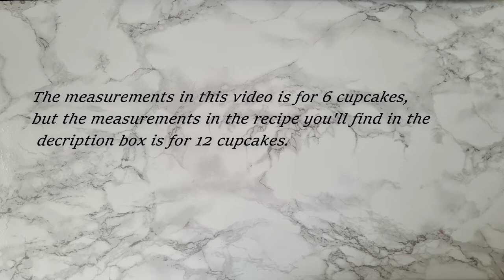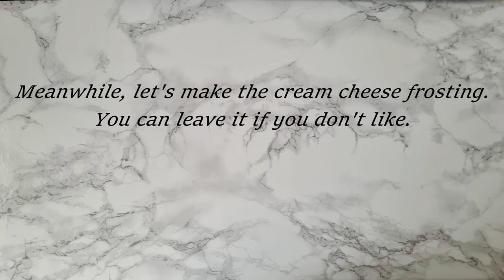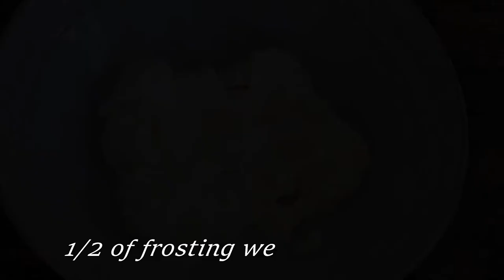Red velvet cupcake with cream cheese frosting| red velvet cupcake recipe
Here is how to make red velvet cupcake with cream cheese frosting.
red velvet cupcake recipe, red velvet valentine cupcakes

For the full recipe with ingredient amounts and instruction please check my blog post

Ingredients for 12 cupcakes:

1 1/3 cup (170) all-purpose flour
1/3 cup (80g) unsalted butter, softened at room temperature
3/4 cup (150g) granulated sugar
2 eggs, room temperature
1/4 cup (60ml) vegetable oil
2/3 cup (160ml) milk, room temperature
2 tsp vinegar
1 ½ Tbsp (12g) cocoa powder
2 tsp vanilla extract
1 tsp baking powder
1/2 tsp baking soda
1/4 tsp of salt
1 tsp food coloring

Ingredients for cream cheese frosting (for 12 cupcakes):

300 gr Cream cheese, room temperature
1 cup (125g) Powdered sugar
1/ cup (120g) butter, room temperature
1 teaspoon Vanilla extract